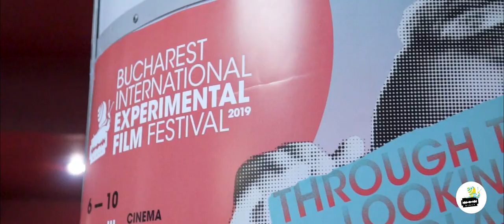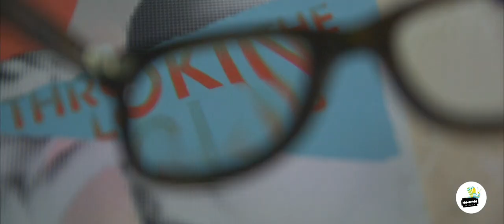Making of | BIEFF 2019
Credits:

Video department coordinator: Alice G Gheorghiu
Making of coordinators: Alice G Gheorghiu, Alberto Niculae
Camera: Iulia Necșulescu, Valentin Goran, Gabriela Cozma, Alexis Gogoașă, Alberto Niculae
Video editing: Alberto Niculae
Video editing assistant: Gabriela Cozma

Thanks to: the festival team & guests